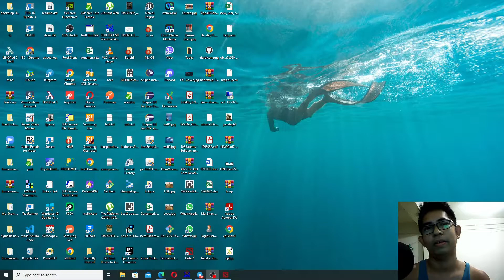Problem Solving Method - (ITC Myanmar)